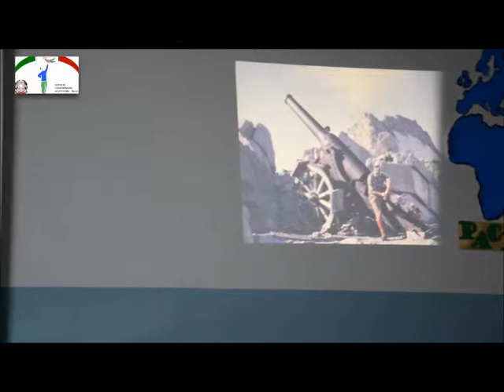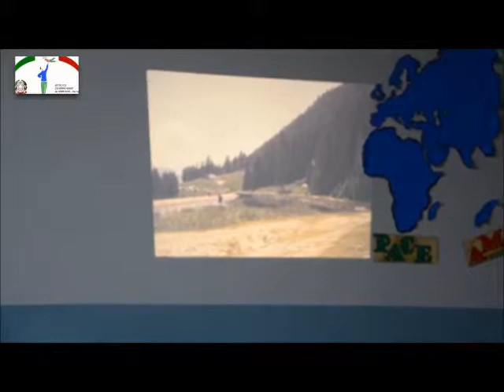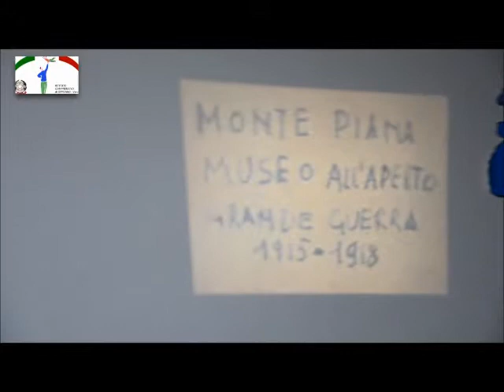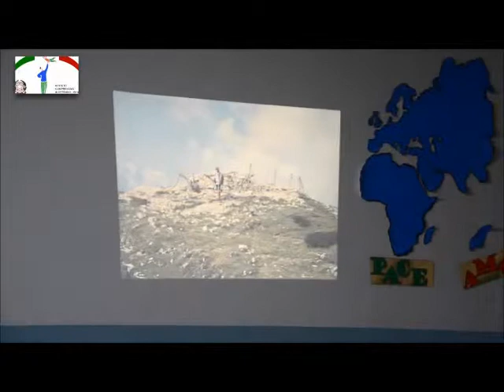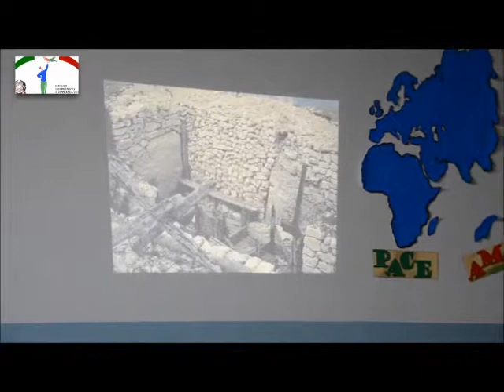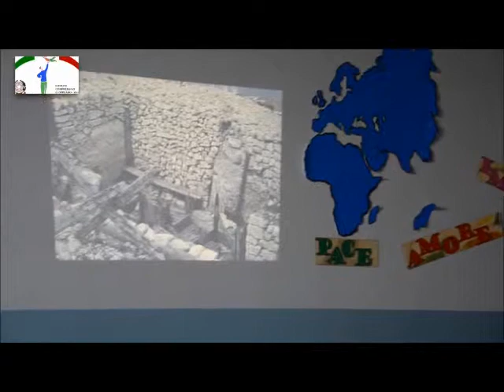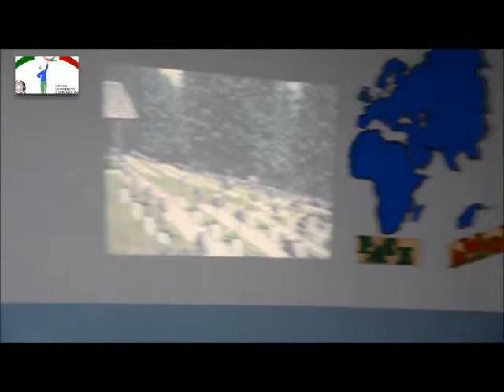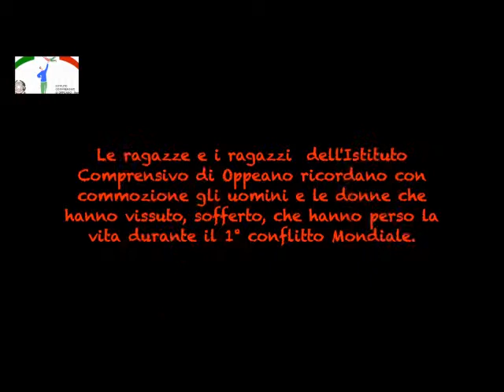197 - Esploratori della Memoria/ Sec. 1° Oppeano VR - l'alpino Alberto Galbero in classe 2